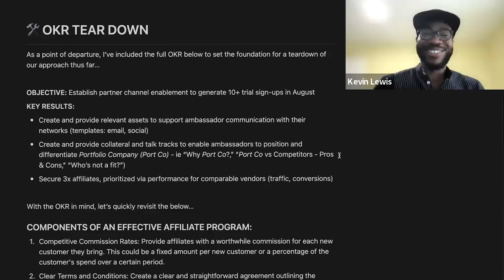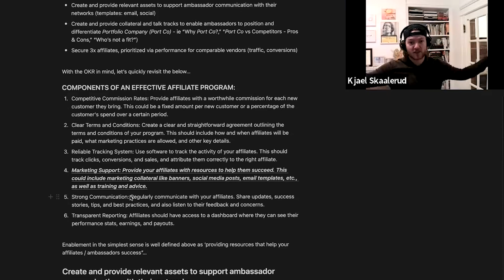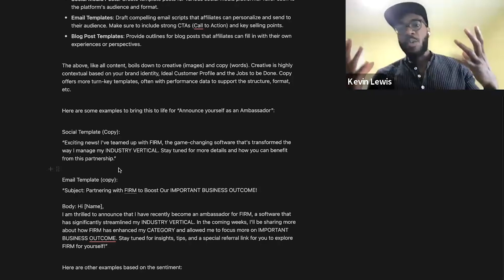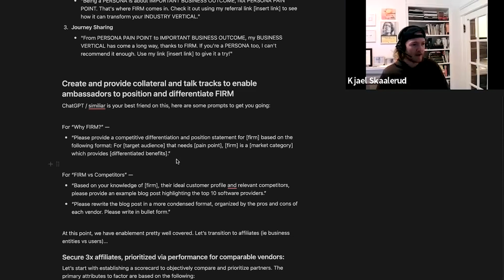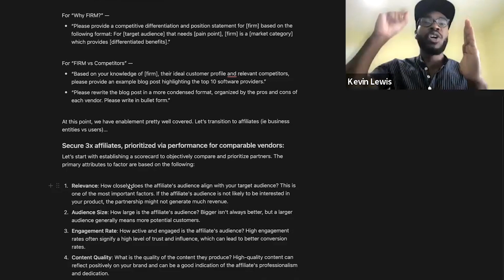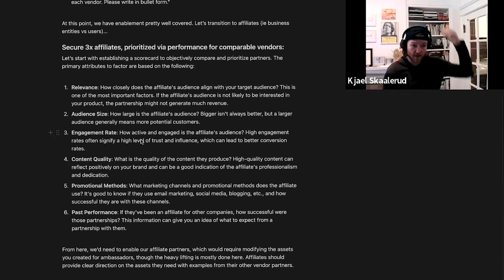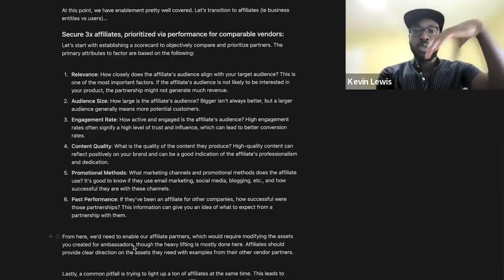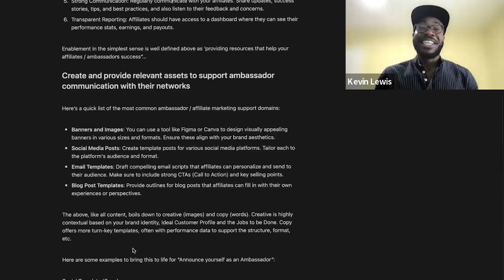Issue #15 - OKR Tear Down: Partner Enablement to Drive Trial Sign Ups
ABOUT ACQUIRE & OPERATE-

Welcome! This podcast is dedicated to acquiring and operating Micro SaaS firms.

Tune in for deal analysis, operating frameworks / templates, and other musings...

WHO TO FOLLOW-

LINKS-